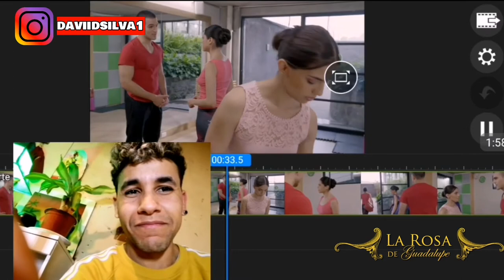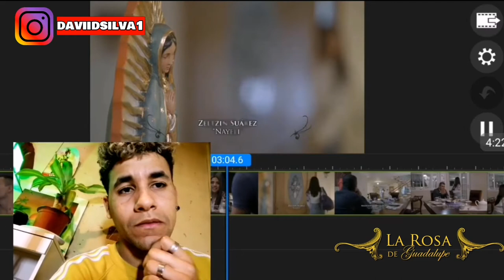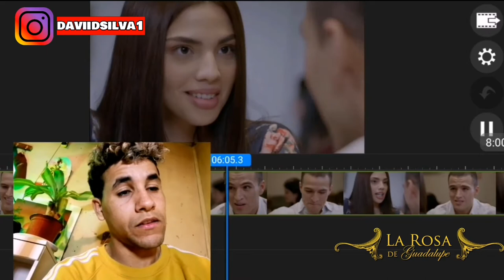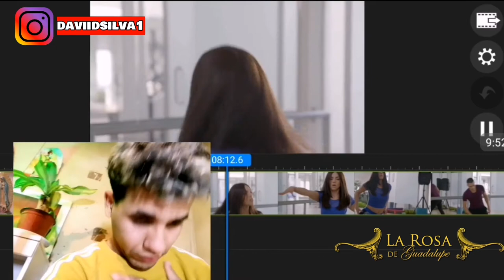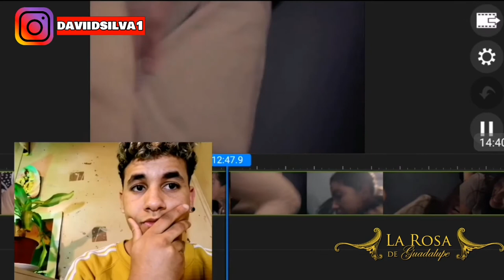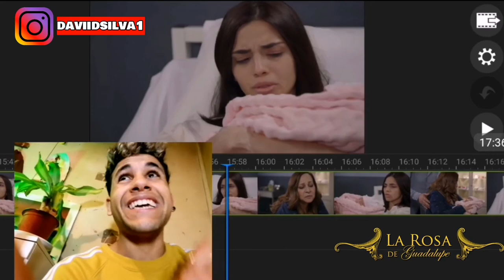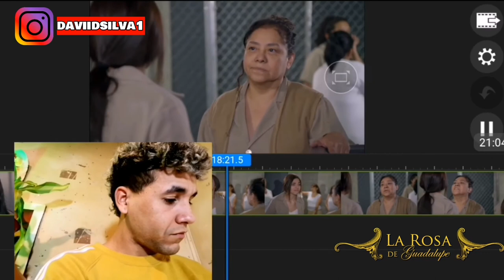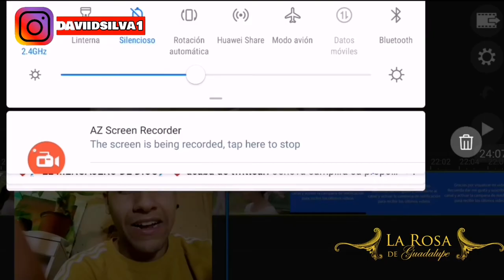La Rosa de Guadalupe Danzar para la vida parte 1